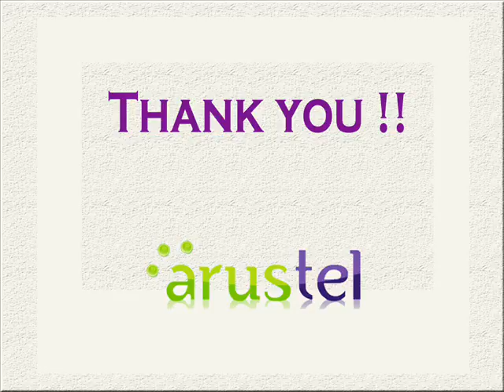Senem Deniz Senem Deniz : CALL SHOP VOIP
A Call Shop is a place where customers can go and make local and international telephone calls. Voip Call Shop solutions will help you start generating new revenue stream by providing low cost telecommunication services. In a typical call shop operation, customers come to the location of the shop, make a telephone call from one of the phone booths to any place in the world and get charged upon completion. This allows anyone to make cheap international calls.